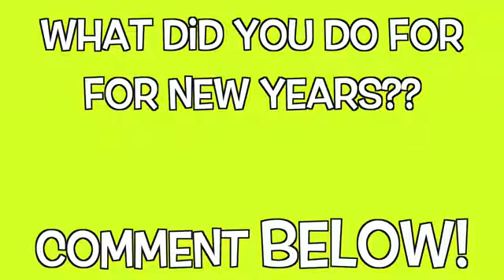Bad Baby Mannequin ATTACKS Shasha and Shiloh Creepy Stalker Onyx Kids Toy Freaks Fun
Best Video Spiderman & Frozen Elsa here

Spiderman ARRESTS Spiderman?! w/ Frozen Elsa Maleficent Joker Princess Anna Toys andme Superheroes IRL in Real Life by Webs & Tiaras :)

Frozen Elsa SAVED by PAW PATROL MARSHALL w/ Spiderman Maleficent Joker PJ Masks Toys Superheroes IRL

VAMPIRE Frozen Elsa & Anna PRANK! w/ Spiderman Joker Jail Hulk Rapunzel Mini Toys! Superhero Fun IRL

Bad Baby Face Tattoo Fail Victoria & Annabelle Toy Freaks Family Frozen Elsa & Spiderman M&M CHALLENGE! w/ Maleficent Joker Anna Spidergirl Toys! Superhero Fun IRL

Bad Baby Victoria Pranks Annabelle & Crybaby Daddy Hidden Egg Toy #9.
Bad Baby Freak Daddy & Victoria "Toy Freaks Messy Annabelle" #9
Bad Baby Victoria & Annabelle Real Food Fight Freak #8:
Bad Baby Real Food Fight Victoria vs Annabelle McDonald's Hidden Eggs Toy Freaks Family #7.
Bad Baby Victoria Pranks Annabelle & Crybaby Daddy Hidden Egg Toy Freaks #6:
Bad Baby Victoria Pranks Annabelle & Crybaby Daddy Hidden Egg Toy Freaks #5:
Bad Baby Victoria Cut Annabelle Hair Make Up Fail Toy Freaks Reaction #4:
Bad Baby Cake Baking Fail Victoria Annabelle Freak Daddy Toy Freaks Family #3:
Bad Baby Victoria Messy Toy Room Fail Annabelle Toy Freaks Family Hidden Egg:
Bad Baby Annabelle Make Up Fail Vs Victoria Toy Freaks Family Hidden Surprise Egg: